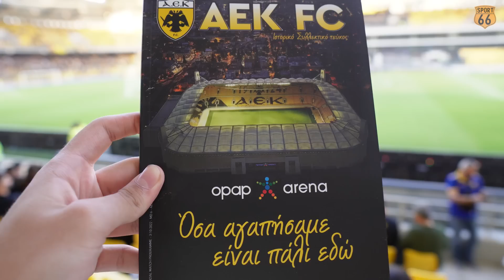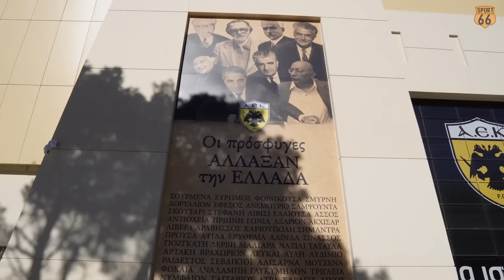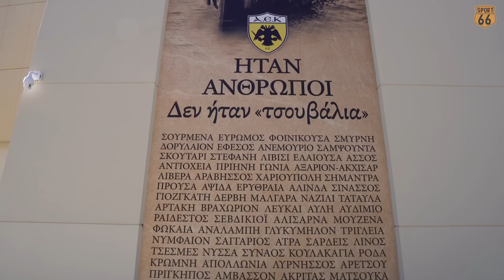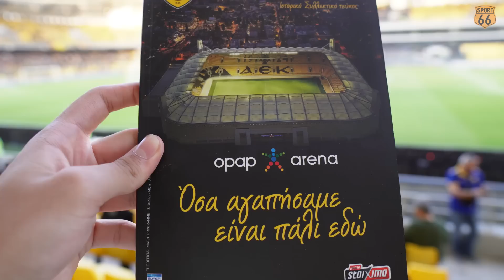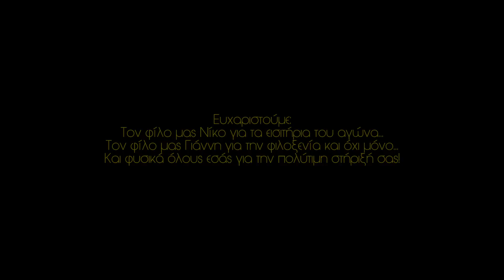Ήμασταν μέσα στο "καμίνι" της Αγιά Σοφιάς!!! ΑΕΚ - Ιωνικός... Groundhopping #2 | Sport66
2ο βίντεο της σειράς "Groundhopping" και σίγουρα δεν θα μπορούσαμε να λείπουμε από τα εγκαίνια της ΑΕΚ, στο νέο της γήπεδο, την "Αγιά Σοφιά - Opap Arena", όπου την Δευτέρα 3 Οκτωβρίου έπαιξε το πρώτο της ματς εντός έδρας κόντρα στον Ιωνικό. Απολαύστε!!!

Γράψτε μας στα σχόλια ποιος θέλετε να είναι ο επόμενός μας προορισμός και μην ξεχάσετε να κάνετε ένα Like και μια κοινοποίηση στο βίντεο!

Παρουσίαση: Σταύρος Βλαχογιάννης @stavrosvl

Ο Δρόμος της Αθλητικής Ενημέρωσης και όχι μόνο...